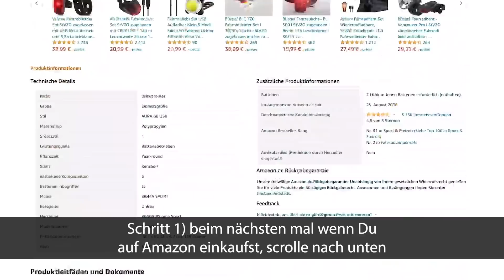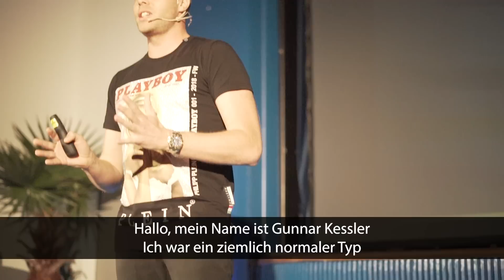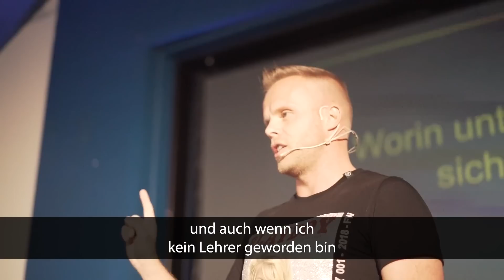Die Schnellspur zum automatisierten online Einkommen mit Amazon und Digistore24 - kurz UT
Wissen schadet nur dem, der es nicht hat.
Schau Dir das Training kostenfrei an und entscheide dann, ob auch Du damit 1.000 oder mehr Euro pro Monat nebenbei mit Digistore24 oder über die Empfehlung von Amazon Produkten verdienen willst.

Es kann jeder, der das Wissen hat, welches im Training vermittelt wird.
Wenn Du denkst "wenn das so einfach wäre, würde es jeder machen", dann überlege:

Die meisten Menschen lehnen es ab, bevor sie wissen, wie es geht.

Sei schlauer und schau es Dir an - es kostet Dich nichts - und entscheide dann, ob Du sagst "also das kann ich auch" oder nicht.

Wir laden Dich ein: Schau Dir das Training im Wert von 97€ in der Schule des Geldes an und fälle Dein eignes Urteil.

Sei schnell, solange der Zugang noch kostenfrei verfügbar ist.